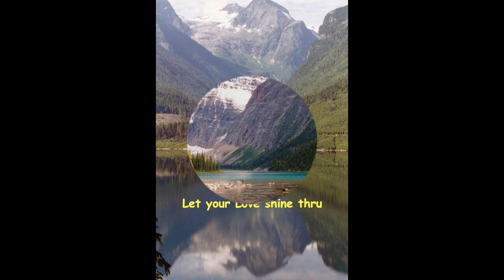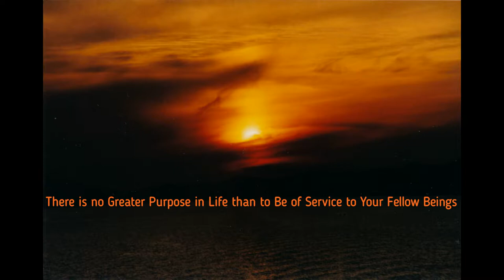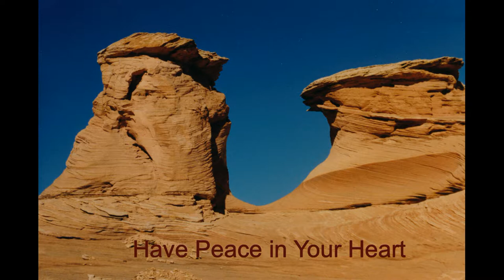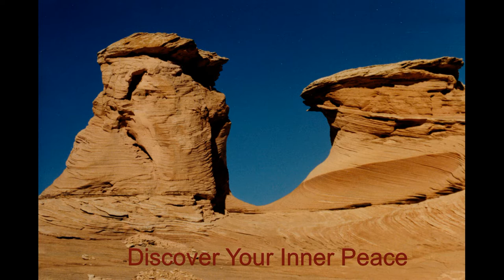Heart of Perfect Wisdom / Robert Gass & On Wings of Song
This is the third track “Heart of Perfect Wisdom” from the double CD “OM NAMAHA SHIVAYA” on Spring Hill Music, Boulder, Colorado, 1996. Beautiful chant featuring Robert Gass  and “On Wings of Song”, it is a version of the Heart Sutra. I invite you to chant along and enjoy for yourself!

The photos are my originals, some with positive, thought provoking messages. Please enjoy.